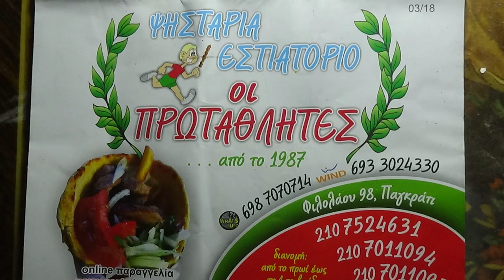Νο 5-.ΧΡΙΣΤΟΥΓΕΝΝΑ 2018 φορεσιες ΓΙΟΡΤΗ ΜΠΑΧΛΙΤΖΑΝΑΚΗ ΛΥΡΑ ΜΑΝ ΚΛΑΔΟΣ ΔΑΓΚΛΗΣ ΣΤΟΥΣ ΠΡΩΤΑΘΛΗΤΕΣ